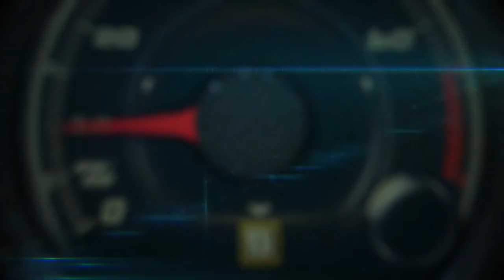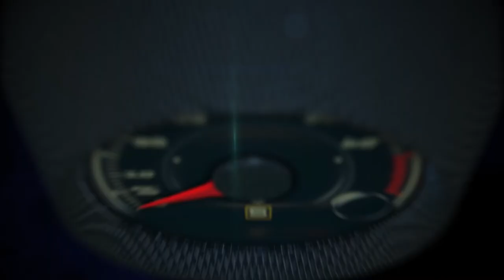Autos 0-60 - Moda, decoración y autos con Julia Alzate Paz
Una entrevista sobre moda, decoración y autos con Julia Alzate Paz al volante del 2014 Infiniti Q60 Convertible por las calles de Miami.